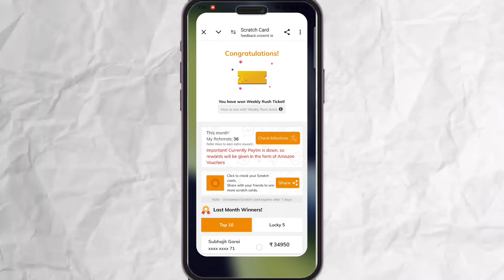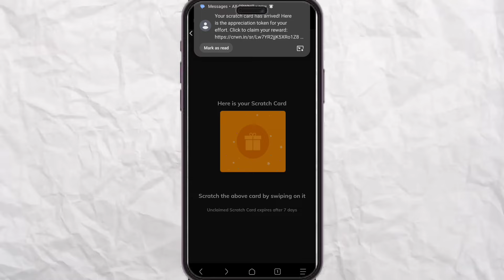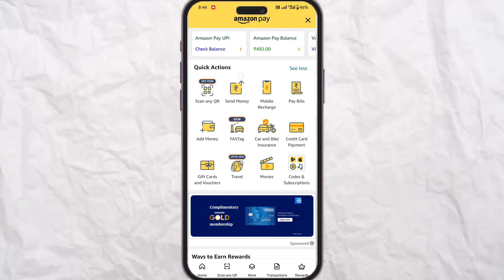Sign Up & Withdraw Loot || New Loot Offer today || Refer Bypass Trick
Ager Link Work Nhi Kar rha Search 🔍 On telegram 👉 @OpEarner

Bussiness_&_Queries ⮕

Telegram Username 👉 @Its_Harish_Pal

paytm cash
paytm
cash
earning
apps
earning apps
best paytm cash earning app
earning app
earning apps
new
paytm

paytm games
2022 new earning app today
2023 new earning app today
best self earning apps 2023
2023 best self earning app
earning app

1. EARN ₹1000 DAILY PAYTM CASH PLAYING GAMES
2. EASY WAY TO EARN MONEY ONLINE IN 2021 GAMES
3. HOW TO MAKE MONEY ONLINE 2022
4. best earning apps for android 2022
5. best earning apps 2022
6. best paytm cash earning apps
7. paytm cash kaise kamaye
8. earn paytm cash
9. play games and earn paytm cash money online
10. games khel kar paise kaise kamaye